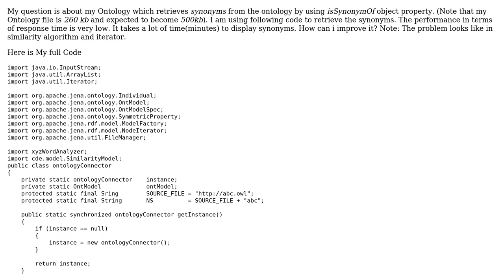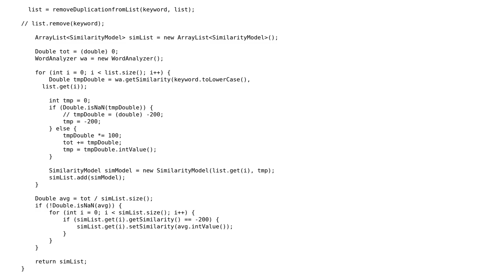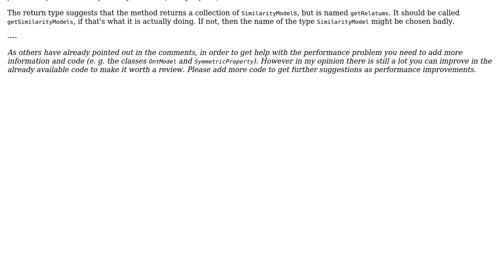Retrieving synonyms from an ontology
With thanks & praise to God, and with thanks to the many people who have made this project possible! | Content (except music & images) licensed under CC BY-SA | Music | Images & others | With thanks to user SAM OnELA user Raimund Kramer user ALee and the Stack Exchange Network Trademarks are property of their respective owners. You are responsible for your own actions.